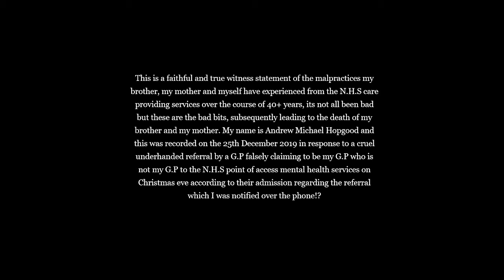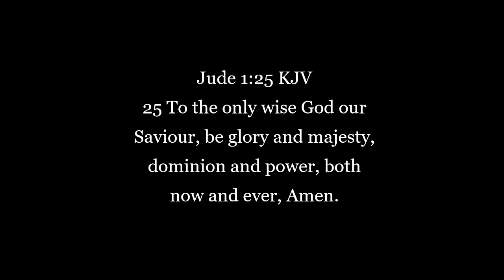N.H.S Medical malpractice history in my life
Apologies for the low volume levels, after recording this I discovered my camera mic level was set to its lowest setting, not something I had done!?, perhaps it's those pesky Gremlins with their remote controls?

A copy of and a concise statement of the malpractices of N.H.S care service providers in my life which has been made to defend the false council of those turning up at my door especially third party mental health services and the law who have I have been referred to falsely, to confute their ignorance against any false council they would have been given to be enabled to act in the name of the law unjustly against me, supposedly in the name of care for my well being.

Reading between the lines and having been on the end of the experiences I believe the malpractices are a combination of careful controlling lawful regulations to control outcomes like the
'Liverpool pathway' for an example and for medical professionals to be lawfully allowed to conceal information from patients and their lawful advocates and guardians, and through education within training of N.H.S staff and infiltration within the apparatus to covertly handle, experiment upon and test upon deliberately dissociated individuals through trauma based conditioning and monitoring experiments by criminal social scientific eugenists bodies among the general ignorance of the public staff, long established among the powers of this country.

 I have been refused to be unregistered from being involuntary registered to a N.H.S G.P who has rejected and ignored two written requests omitting to respond lawfully and directly in writing and only by a threatening phone call which there will be no record of officially of course, I have attempted to stop a Department of work and pensions direct debit payment from my bank who refused and after being threatened directly and indirectly by D.W.P staff members and civil servants at the job centre to have my benefits stopped actually refused to stop the payments on my written request and who have continually ignored written requests to stop the payments and appeals of the accounts of criminal decisions made on my behalf by ATOS (French I.T company employed to indirectly process the benefit claims of vulnerable and terminally ill persons on benefits.) regarding benefit decisions which supports my suspicions of the way I have been treated as somebody's property by all the controlling treatments and omissions of real care I have received behind closed doors from a broad range of civil service providers.

Within this statement I mentioned a Dr David Cameron, I meant Dr Ewan Cameron associated to the infamous C.I.A director Allen Dulles in reference to the MK ultra social engineering abuses upon unsuspecting patients in care and countless civilians world wide being involved with other military intelligence agency's world wide.

Since the making of this video my father was abused and mistreated covertly at Frimley Park Hospital and I was handled and consistently lied to and kept out of the loop and he subsequently died on 25th Dec 2021, that is no coincidence and I was set up knowing myself it was just another evil spiteful show of their power which is of Satan their father, I personally know that Satanists dominate and operate within the N.H.S, civil service and the M.O.D, this is not Satanic panic but a reality the dumbed down and denial of ignorance will not acknowledge or believe to see the truth of this fallen world, historically and to date.